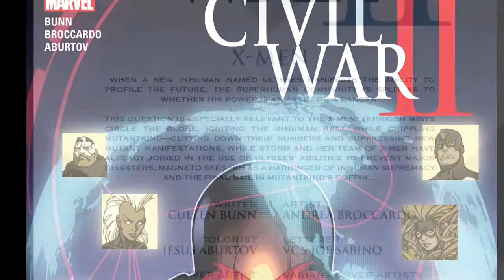Civil War II - Xmen #2 Review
Written by Cullen Bunn

Penciled by Andrea Broccardo

Cover by David Yardin

   On the streets of Raleigh, North Carolina, the Brood attack the
local population mercilessly - dropping flying sharks and attacking
the crowd without abandon. Luckily, the X-Men show up thanks to
a tip from the Inhuman Ulysses. Captain Marvel chides Storm for
telling Magneto about Ulyesses, who reminds her that he'd have
found out about it at some point. Carol Danvers explains that they
have to choose their battles, as Ulysses has been kidnapped once
by Tony Stark. The last thing she needs is Magneto bringing his
brand of crazy to the party.

   Back in the Savage Land, Psylocke determines Nightcrawler is
being truthful. Magneto is indeed right to be concerned about
Ulysses. While his gifts are useful, what if makes the wrong
predictions? What someone MIGHT do isn't absolute. Worse yet,
Magneto is afraid the Inhumans could coax him into making false
accusations that could immediately harm mutantkind. Psylocke
tells him to tread lightly.

   His first step is to send Fantomex to New Allilan to gather
information. He stealths around and encounters a spy from the
other side of the X-Men: Gambit. The two of them are able to
throw-down a violent, bloody fight but are able to do so silently.
They blend into the shadows from the Inhuman guards. In fact,
their fight is nearly undetected until Gambit grabs the barrel of
Fantomex's pistol, charging it. He incapacitates him, calling Jean
to send Magik for transport. He confirms to them Magneto is
making his move. Back in the Savage Land, Psylocke plans to
make a getaway in the Blackbird, presumably to join Storm's team,
before encountering Sabretooth. She's discovered Fantomex was
sent to New Atillan as either a spy or an assasin. They have a brief
exchange before he tells her Magneto probably already knows her
plans.

   Confirming those suspicions, Magneto informs his teammates of
Betsy's actions. Although they're down a psychic, he reminds them
that the world is full of them to call upon. With that, the issue ends
to be continued and we're left waiting until the next one to see
what happens.

   Sad that it takes a crossover event to get this many X-Men in one
book, it's interesting to see old battles still referenced. Gambit vs
Fantomex and even Psylocke's disgust by the once Weapon X
assassin is enough to recognize that Bunn respects their origins. I
love a comic high on dialogue and this one delivered. I give it a
9/10.

If you liked this video, check out my accompanying blog about this